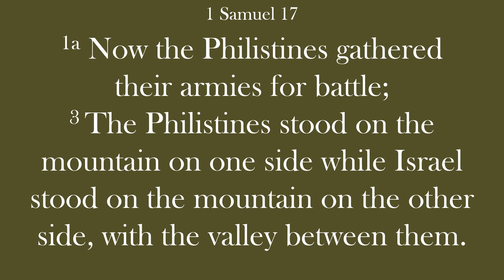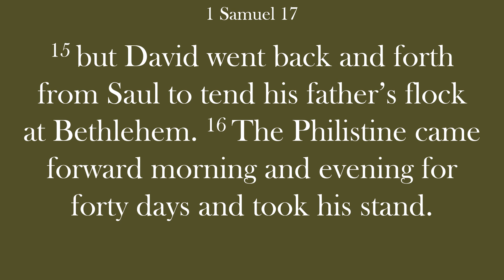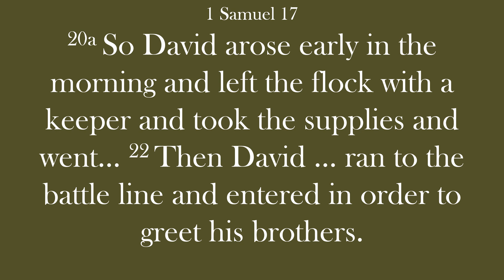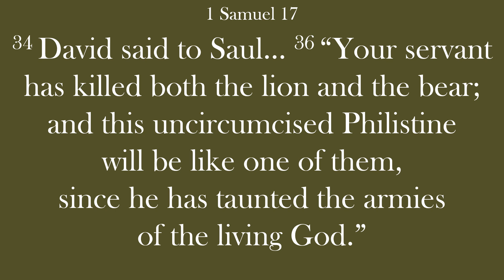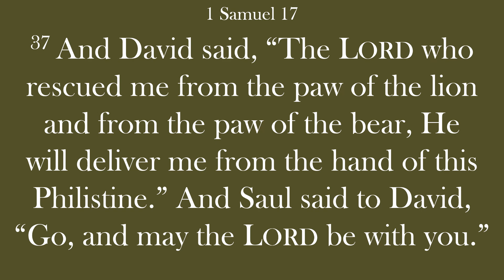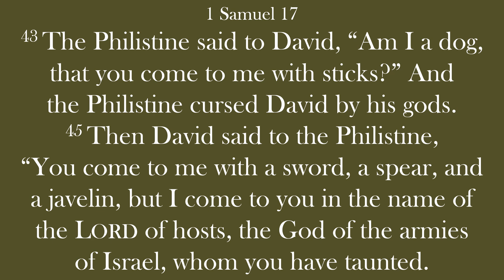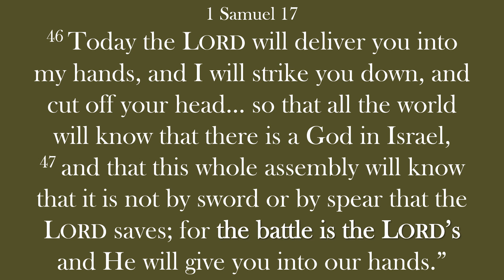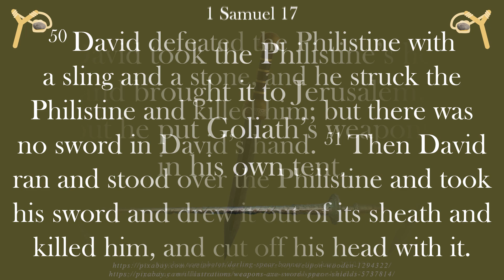40-2024 ~David + Goliath ~The Battle is the LORD’s ~Victory Comes from the LORD ~1 Samuel 17~Prov 21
Selected Scripture readings from 1 Samuel 17 and Proverbs 21.

A horse is prepared for the day of battle, but victory comes from the LORD.

Now the Philistines gathered their armies for battle; The Philistines stood on the mountain on one side while Israel stood on the mountain on the other side, with the valley between them.

Then a champion came out from the armies of the Philistines named Goliath, from Gath, whose height was six cubits [about 9 feet] and a span.

He stood and shouted to the ranks of Israel and said to them, “Why do you come out to draw up in battle array? Am I not the Philistine and you servants of Saul? Choose a man for yourselves and let him come down to me.

Now David was the son of the Ephrathite of Bethlehem in Judah, whose name was Jesse, and he had eight sons. David was the youngest. Now the three oldest followed Saul, but David went back and forth from Saul to tend his father’s flock at Bethlehem. The Philistine came forward morning and evening for forty days and took his stand.

Then Jesse said to David his son, “Take this half-bushel [ephah] of roasted grain and these ten loaves of bread and run to the camp to your brothers. Bring also these ten cuts of cheese to the commander of their thousand, and look into the welfare of your brothers, and bring back news of them.”

So David arose early in the morning and left the flock with a keeper and took the supplies and went… Then David … ran to the battle line and entered in order to greet his brothers.

As David was talking with them, behold, the champion, the Philistine from Gath named Goliath, was coming up from the army of the Philistines, and he spoke his usual words; and David heard them.

Goliath said, “I defy the ranks of Israel today. Send me a man so we can fight each other!” When Saul and all Israel heard these words from the Philistine, they lost their courage and were terrified.

Then David spoke to the men who were standing by him, saying, “What will be done for the man who kills this Philistine and takes away the reproach from Israel? For who is this uncircumcised Philistine, that he should taunt the armies of the living God?”

David said to Saul… “Your servant has killed both the lion and the bear; and this uncircumcised Philistine will be like one of them, since he has taunted the armies of the living God.”

And David said, “The Lord who rescued me from the paw of the lion and from the paw of the bear, He will deliver me from the hand of this Philistine.” And Saul said to David, “Go, and may the Lord be with you.”

David took his staff in his hand and chose five smooth stones from the brook and put them in the pouch, in his shepherd’s bag. Then, with his sling in his hand, he approached the Philistine.

The Philistine said to David, “Am I a dog, that you come to me with sticks?” And the Philistine cursed David by his gods. Then David said to the Philistine, “You come to me with a sword, a spear, and a javelin, but I come to you in the name of the Lord of hosts, the God of the armies of Israel, whom you have taunted.

Today the Lord will deliver you into my hands, and I will strike you down, and cut off your head… so that all the world will know that there is a God in Israel, and that this whole assembly will know that it is not by sword or by spear that the Lord saves; for the battle is the Lord’s and He will give you into our hands.

David put his hand into his bag and took from it a stone and slung it, and struck the Philistine on his forehead. And the stone sank into his forehead, so that he fell on his face to the ground.

David defeated the Philistine with a sling and a stone, and he struck the Philistine and killed him; but there was no sword in David’s hand. Then David ran and stood over the Philistine and took his sword and drew it out of its sheath and killed him, and cut off his head with it.

David took the Philistine’s head and brought it to Jerusalem, but he put Goliath’s weapons in his own tent.

Podcast Episode 1411: End Times Alert: Are You Ready for the Sheep and Goat Nations Global Shakeup? | Lance Wallnau